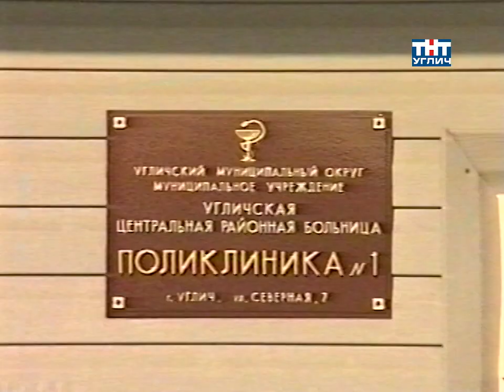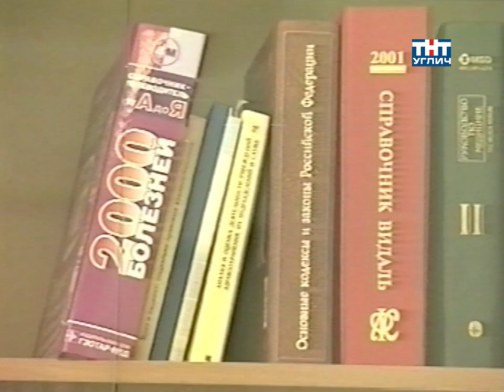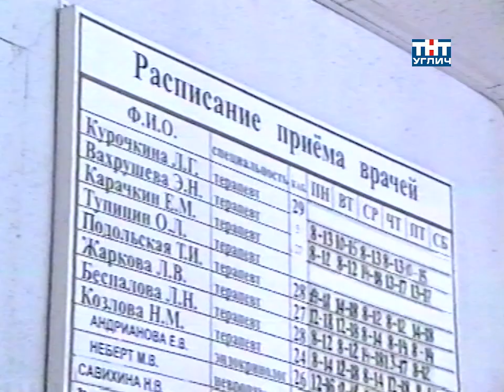2003 – Интервью с главным врачом Угличской ЦРБ | Тема дня